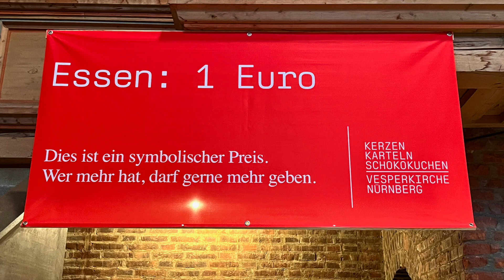Wir sind wieder da - Vesperkirche 2023 !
Herzlich willkommen zur Vesperkirche 2023 in Nürnberg Lichtenhof! Ein warmer Raum, warmes Mittagessen für 1 Euro, Gemeinschaft und viele weitere Angebote - Wärme, Wir und Wiedersehen laden in die Gustav-Adolf-Gedächtniskirche ein.

Fotos: tkm, mh